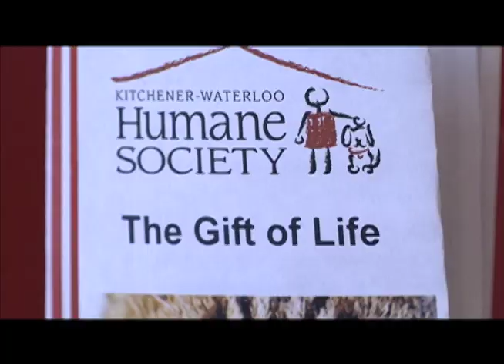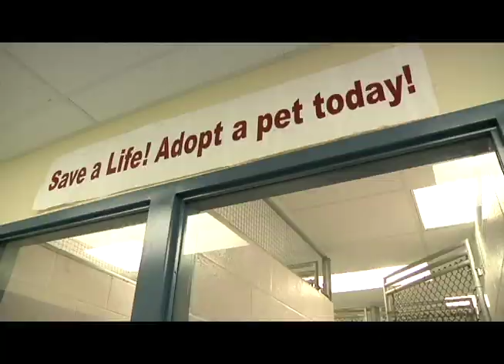Kitchener-Waterloo Humane Society's Foster Family Program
The Kitchener Waterloo Humane Society has a program where volunteers foster infant animals until they are 8 weeks old.